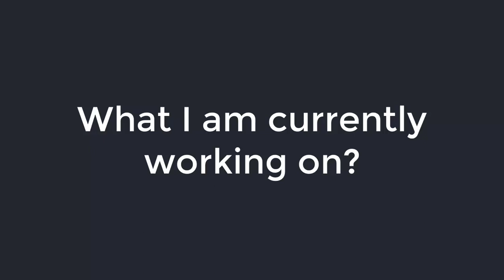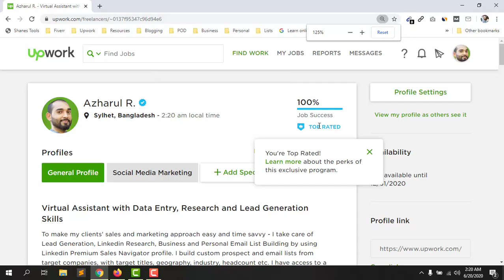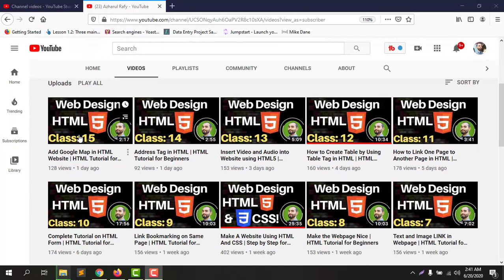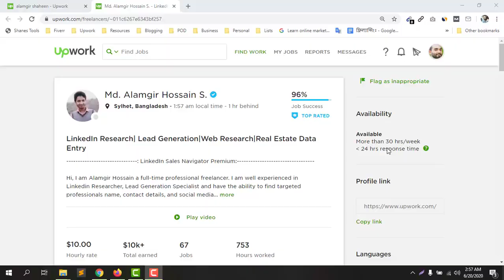No Works! What am I doing?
I get questions from many of my subscribers who have interest to learn and get videos on Data Entry jobs, I already have quite a good number of videos on Data Entry already, which you can find

As I am determined, I stopped taking Data Entry jobs and started to learn Web Development - my next goal is to learn all the Front End Development skills by this year, and I am working on them.

Thanks,
Azharul